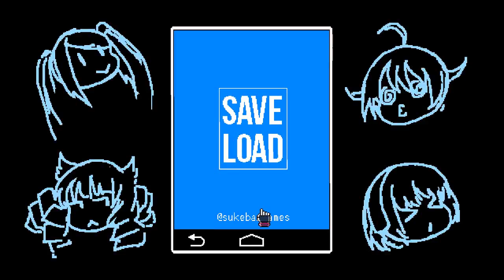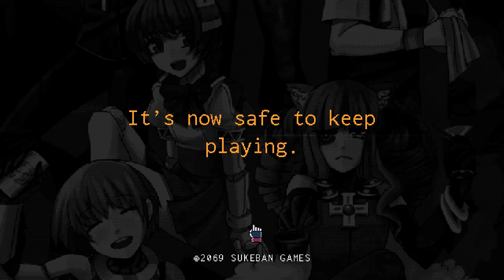VA-11 HALL-A: Cyberpunk Bartender Action: About Jill - Part 8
In which we learn that Jill has a very small apartment.